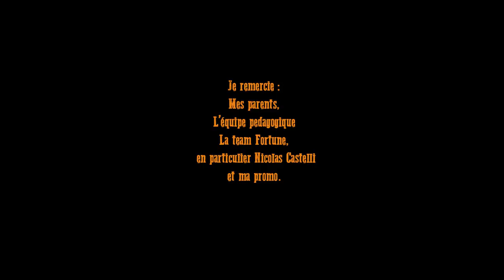CGI 3D Animated Short: "A l’Ouest" - by Susana Covo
TheCGBros Presents "A l’Ouest" -  Two prisoners try to escape from prison on a Draisine, but, their difference of strength plays them a bad trick on them! Created by the talented Susana Covo and produced at École des Nouvelles Images.